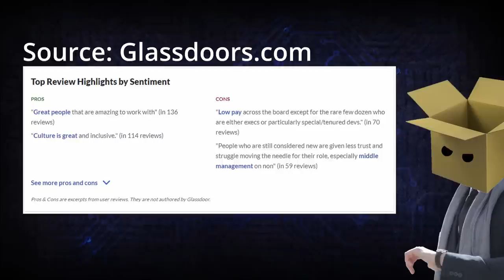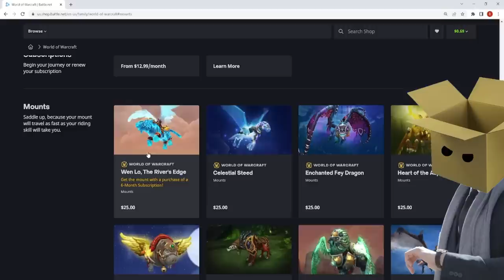Diablo Immortal - The Worst Thing to Ever Happen to Path of Exile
And now for a very serious video, presented in a not-very-serious manner.  Path of Exile has a pretty reasonable microtransaction system, but... there's some things going on there that are really *not* okay.

If you've been playing Path of Exile for more than five or six leagues, you probably have a grasp for how much the game has changed over the years.  If you remember Kaom's Heart having +1000 HP on it, you've probably seen A LOT of change.  Has it all been good, though?  The game is fantastic, but Path of Exile is a Free to Play game, and even for the 'no buyable power' giant, that comes with certain unsavory practices.

The best thing for we, the consumers, is competition between those those vying to earn our business.  Diablo IV was a specter of consideration for Path of Exile, but after Diablo Immortal, what is there to challenge Path of Exile?  Us.  We're there to challenge the game, and while I have every faith the modern cavalcade of gamers who return every three months can tell the devs what the game needs to remain fresh and engaging, there's been alarmingly little said about the more dangerous financial tactics being employed lately.